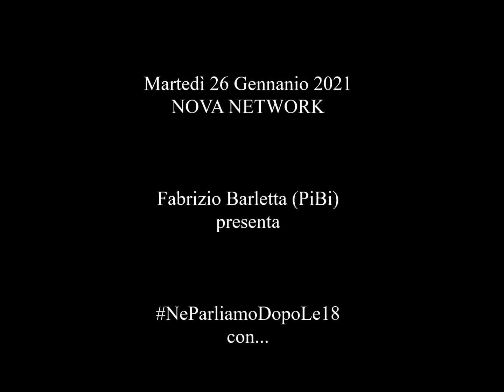(Chiacchierata Intera) NeParliamoDopoLe18 #14 - con FILIPPO NARDI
🎼 La Musica
📺 La Tv
👩🏻‍🦰 Le Donne
👓 Il suo punto di vista

Martedì 26 Gennaio
con Filippo Nardi

ogni Martedì alle 18:30, in diretta Facebook sulla Pagina "Nova Network"

Conduce
Fabrizio PiBi Barletta

Un Programma
FPB Productions